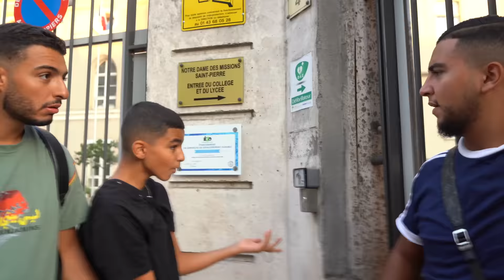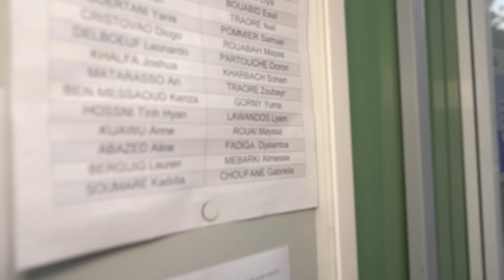IL PASSE AU LYCÉE 😳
Bonne rentrée à tous les amis ! Force à vous

Si vous avez kiffé la vidéo dites-le moi en commentaires  !

COMMENTE « TANKEEEETE » si t’as lu jusqu’ici